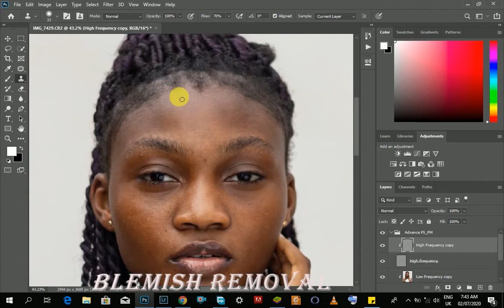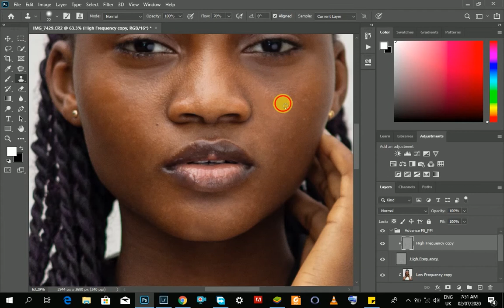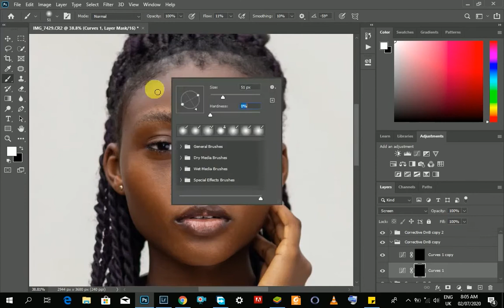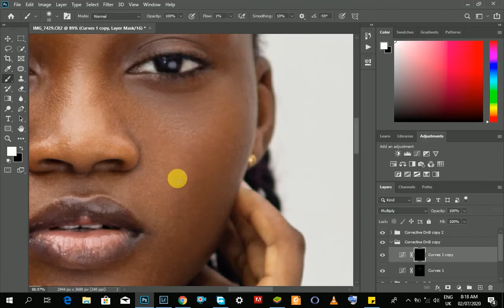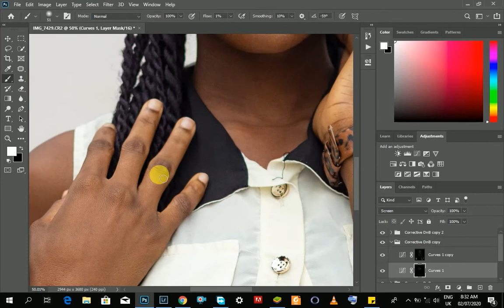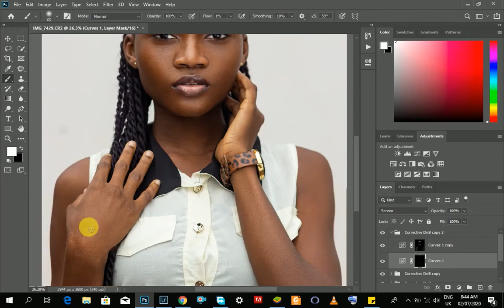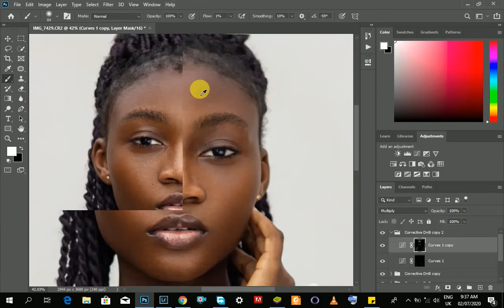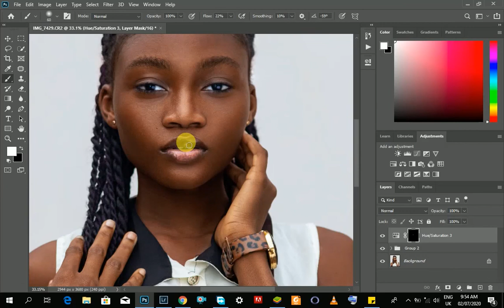Frequency Separation and Dodge and Burn Full Retouch(No makeup)frequencyseperation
In this video I will take you through a full edit of a natural light shoot I did with a friend